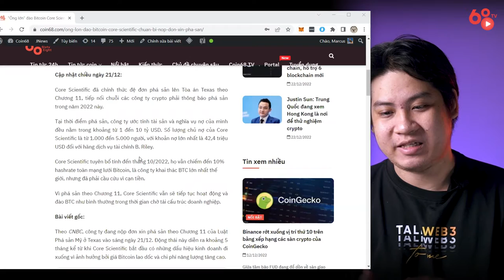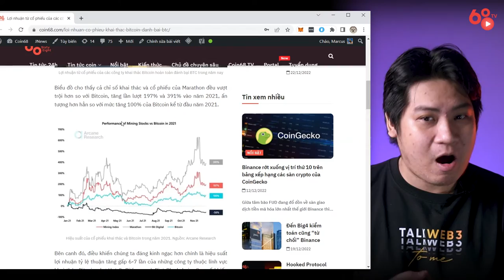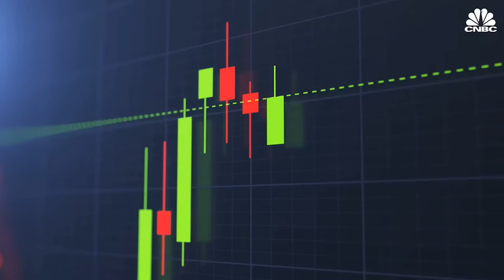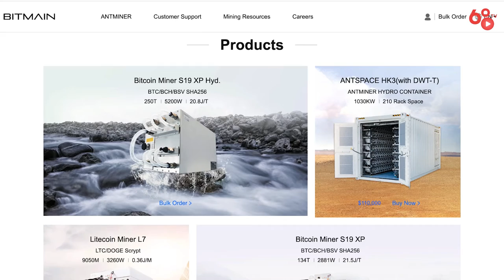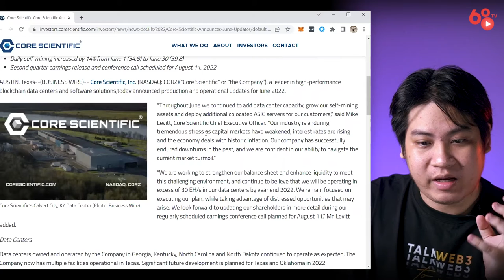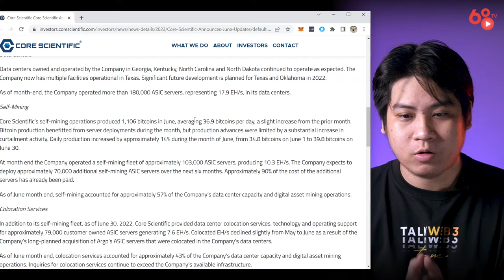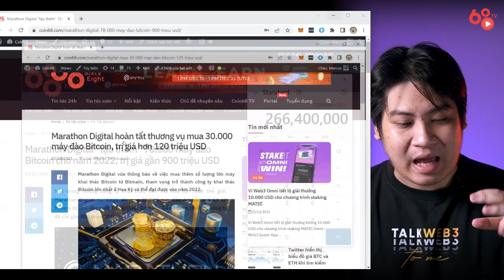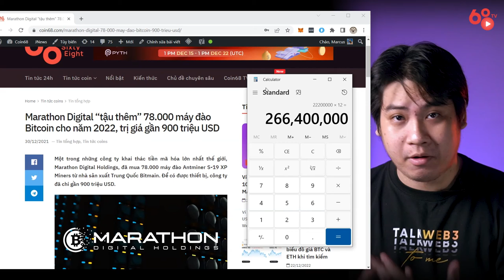[Coin68.com] Vì sao các công ty đào Bitcoin đang trên bờ vực phá sản?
Các doanh nghiệp khai thác Bitcoin, dù cho từng sở hữu biên lợi nhuận đáng mơ ước khi so sánh với bất kỳ lĩnh vực nào trong suốt năm 2021, lại đang cận kề hiểm nguy hơn bao giờ hết.

Tại sao những công ty sở hữu hàng trăm ngàn máy đào Bitcoin như Core Scientific đã phải "ngã ngựa" hay Argo Blockchain cũng đang mấp mé bên bờ vực phá sản khi Bitcoin chỉ vừa xuống dưới ngưỡng hòa vốn?

Hãy cùng Coin68 đi tìm câu trả lời trong video ngày hôm nay!

Vì sao các công ty đào Bitcoin đang trên bờ vực phá sản?